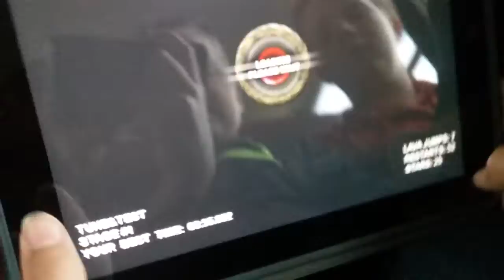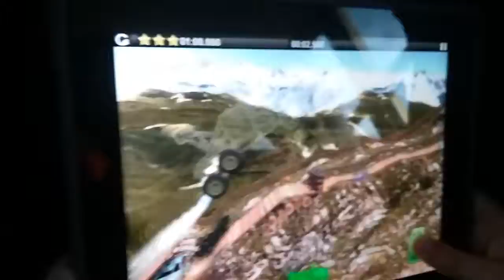My car exploded! | Monster Truck Legends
Today we are playing Monster Truck Legends!